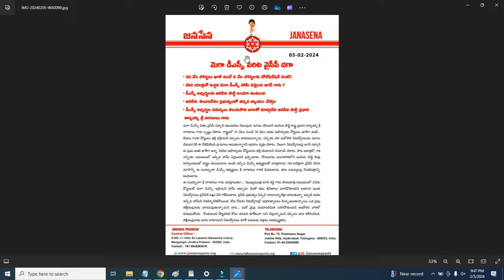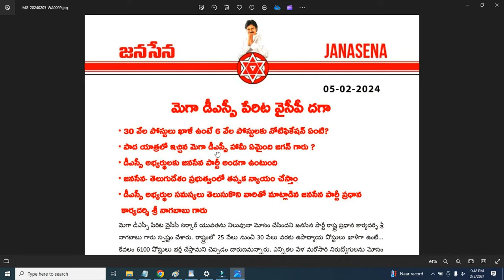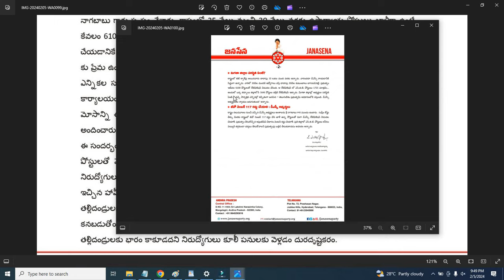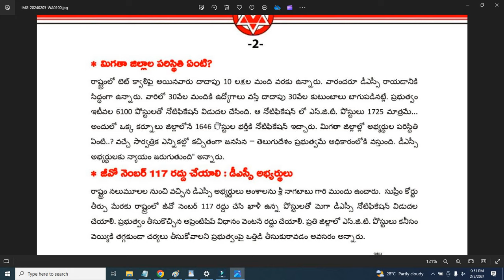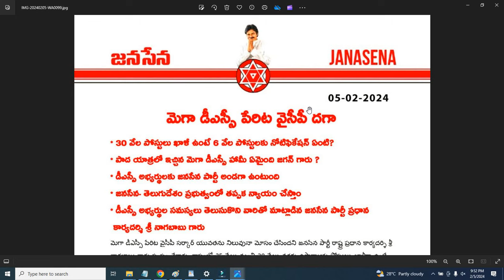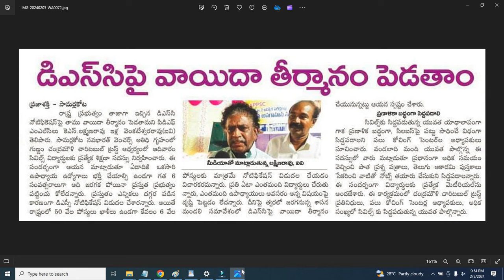AP DSC 2024 News| మా ప్రభుత్వం వచ్చాక న్యాయం చేస్తాం|అభ్యర్థులకు జనసేన అండగా ఉంటుంది- Pavan Kalyan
డీఎస్సీ అభ్యర్థులకు జనసేన అండగా ఉంటుంది
మా ప్రభుత్వం వచ్చాక
న్యాయం చేస్తాం